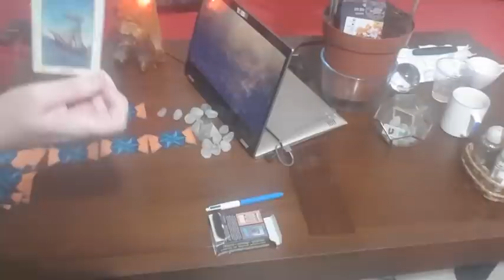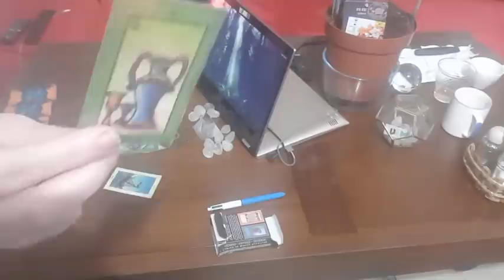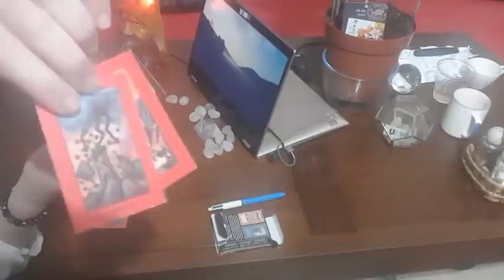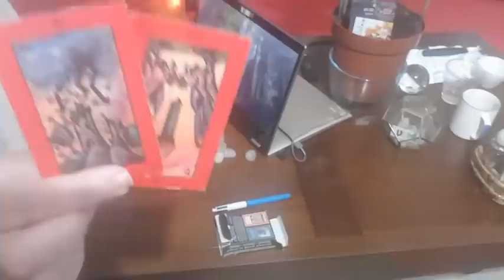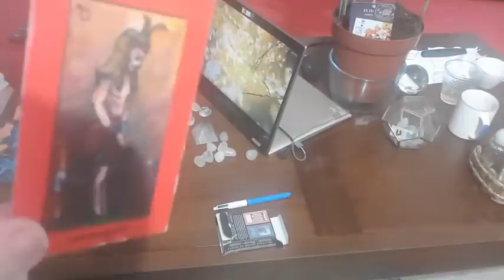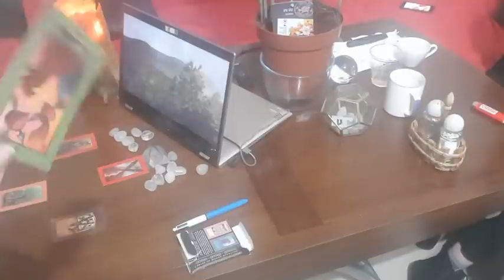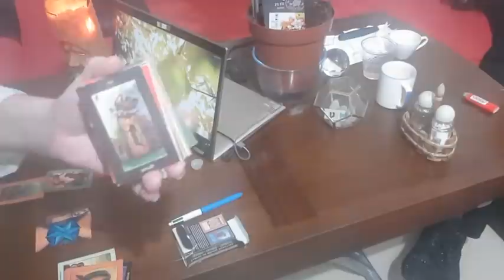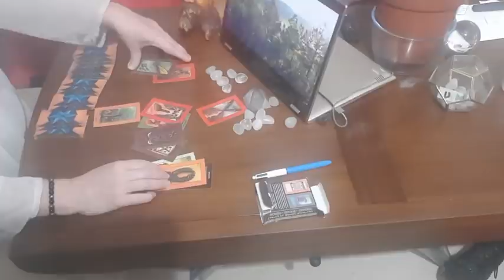79 bis/// suite Trump/Biden Elections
Mon site: Refonte Total depuis plus d'un mois pour vous servir.  Entrez dans un mon à part.
Du fait que FB devient de plus en plus litigieux en terme de liberté et de partages, et ceux qui possède VK, n’hésitez pas à me rejoindre.
MERCI
VIVEZ LE MOMENT PRÉSENT ! TOUT VA SE SAVOIR!